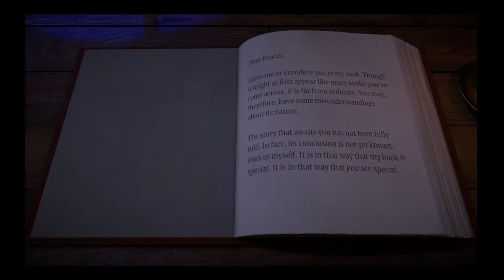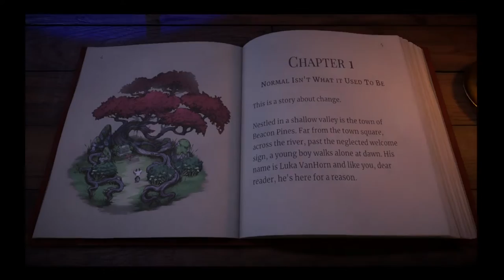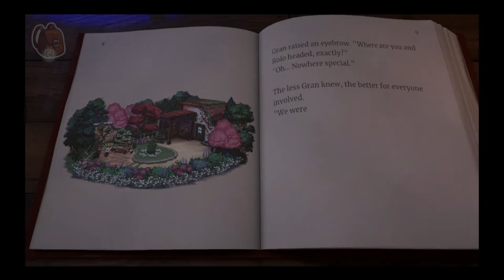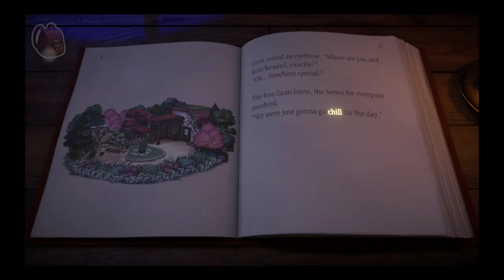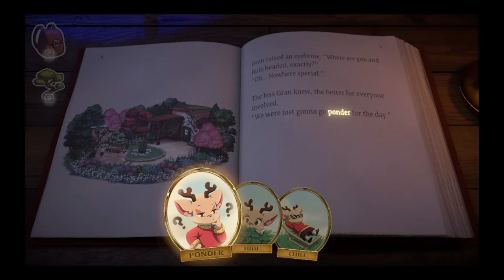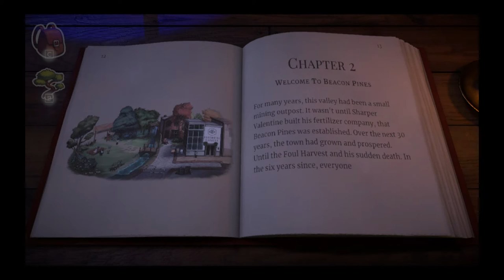Beacon Pines Gameplay #1 | Fishing with Dad flashback